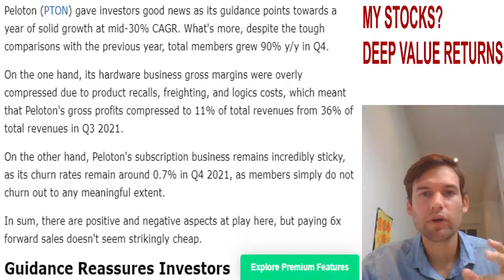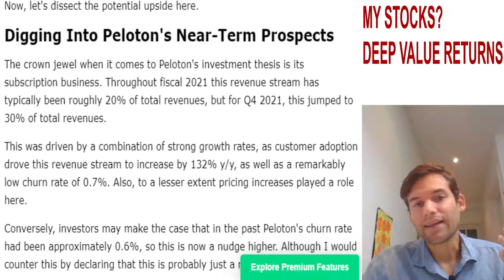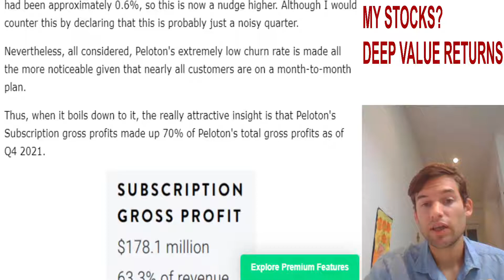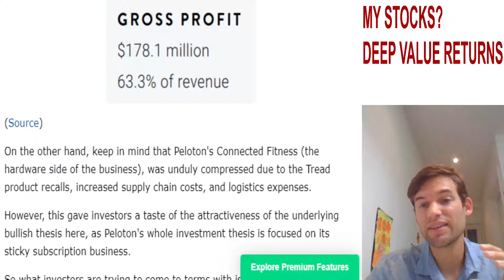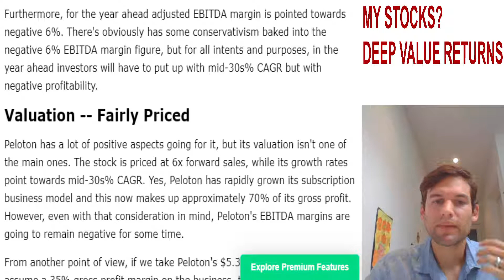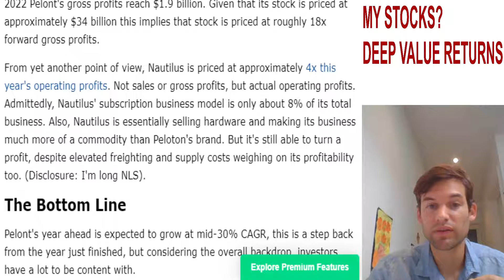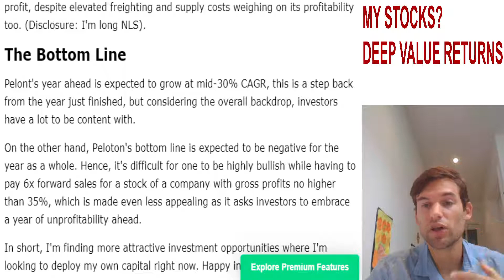Peloton (PTON): At 6x Sales It's Fairly Priced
Peloton's year ahead points towards mid 30% CAGR. Even though Peloton's subscription business has high gross margins, the total business is going to be negative for the year ahead, with negative 6% EBITDA margins. Profitability takes a back step after two years of reasonable profitability. Paying 6x forward sales is fairly priced what's at play.